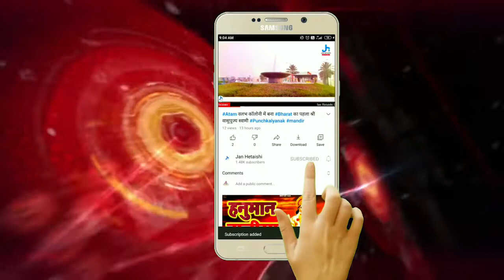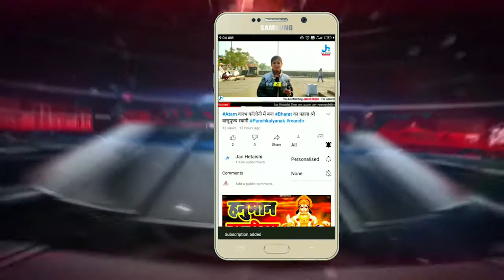आम आदमी पार्टी की ओर से पेट्रोल डीजल और रसोई गैस की लगातार बढ़ रही कीमतों के खिलाफ जोरदार प्रदर्शन